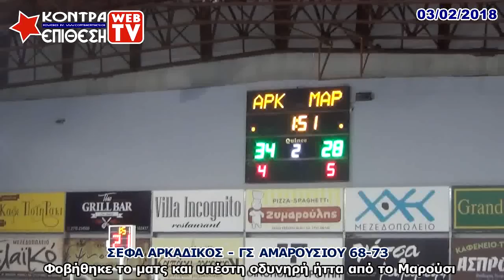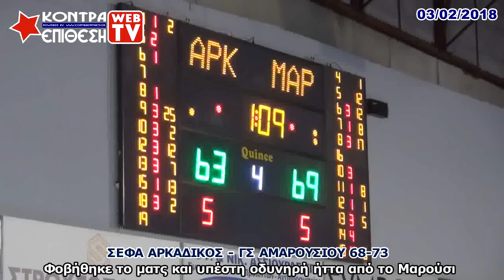ΣΕΦΑ ΑΡΚΑΔΙΚΟΣ - ΜΑΡΟΥΣΙ 68-73 | Α2 ΕΘΝΙΚΗ ΚΑΤΗΓΟΡΙΑ | 16η ΑΓΩΝΙΣΤΙΚΗ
Τα εκτενή αποσπάσματα της αναμέτρησης έχουν πραγματοποιηθεί μετά από σχετική άδεια που εξασφάλισε το ΚΟΝΤΡΑ ΕΠΙΘΕΣΗ WEB TV από την ΕΛΛΗΝΙΚΗ ΟΜΟΣΠΟΝΔΙΑ ΚΑΛΑΘΟΣΦΑΙΡΙΣΗΣ με το 5125/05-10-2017 έγγραφο της.
ΚΟΝΤΡΑ ΕΠΙΘΕΣΗ - Για Φιλάθλους με Φωνή και Άποψη!!!